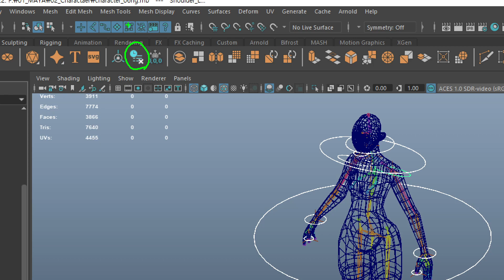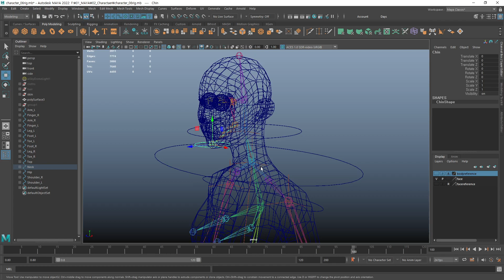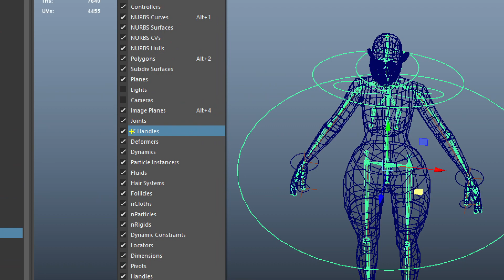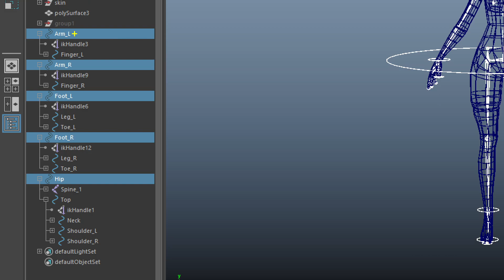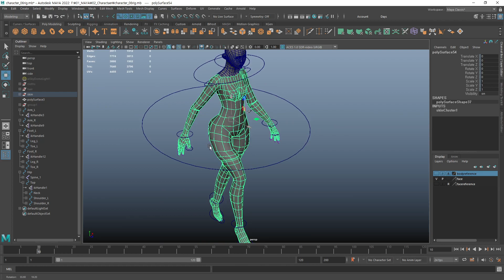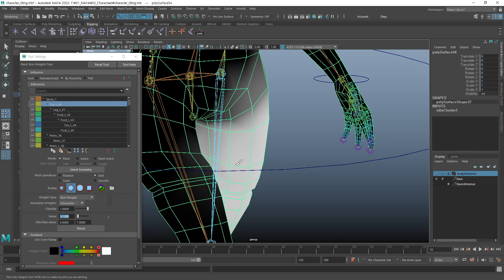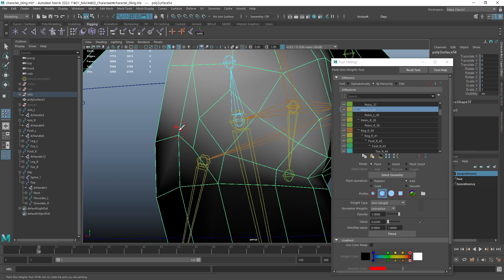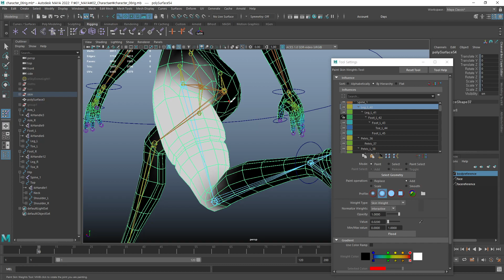[VR 3D 배경 소품 콘텐츠 제작] 캐릭터 만들기 _38_1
훈련과정명 : VR기반 실감형콘텐츠제작 전문가 양성과정 1회차